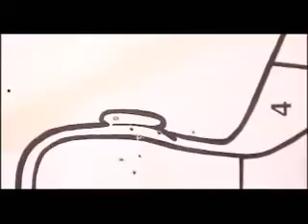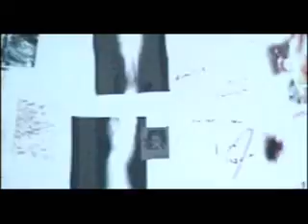Silent Hill 4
&hd=1
&fmt=18
&fmt=22